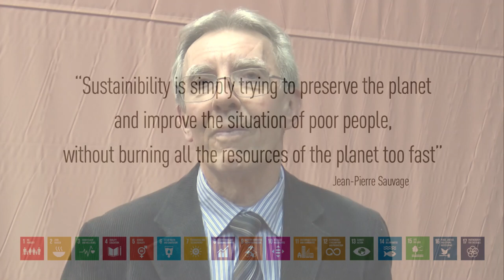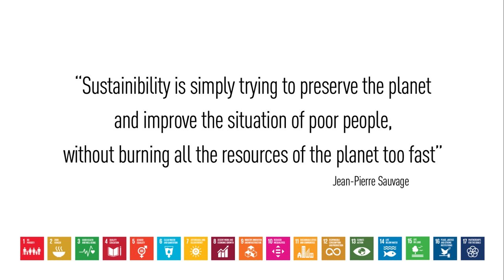Interview to Prof. Jean-Pierre Sauvage - University of Bologna for SDGs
Jean-Pierre Sauvage, Nobel prize in Chemistry and guest of the University of Bologna, talks about Sustainable Development Goals and chance to achieve a new future.